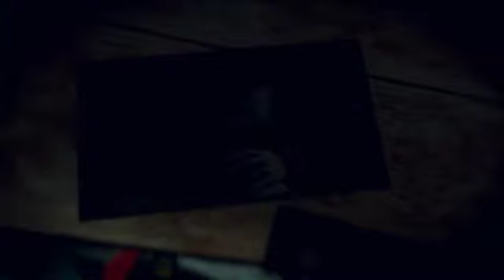Shadow the hedgehog (all hail shadow)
Shadow the ultimate life form